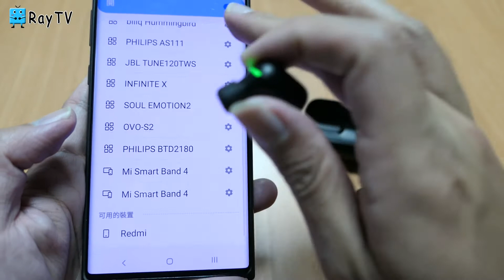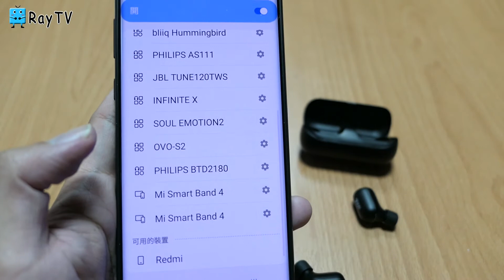開箱抽獎│Turego Ego真無線藍芽耳機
抽獎方式：在下方留言" 我最想使用Turego Ego  ________________ "
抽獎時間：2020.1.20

群眾集資 | 科技
獨步全球| 連續播放15小時免回充| TruEgos Super Ego 真正"無限"耳機

台灣募資史上最強耳霸, IPX7, qi 無線充電, Qualcomm aptx, 雙麥抗噪都只是基本規格, 連續15小時音樂播放免充電, 才是No.1黑科技, Product Grading

最佳買點 :

世界驚羨, 15 小時連續播放音樂| 無須再充電
IPX7 防水認證| 水深1公尺30分鐘不進水
雙麥寂靜通話抗噪| 高通八代 CVC anti-noise
aptX 低損無線解碼| 高通獨家專利
DSP Bass 低音優化演算法+ 9mm客製單體
qi 無線充電| 通用規格無線充電
快速充電| 充15分鐘使用3小時
左右耳獨立使用| 使用時間再加一倍, 不充電使用30小時
任一耳都可互為主機| 同Air Pods2 功能, 哪一耳先離盒, 那一耳就是主機
通話時雙耳立體聲| 真無線耳機通話清晰的必要條件
耳機上直接調整大小聲| 注意:市面90%真無線都必須在手機上調整大小聲
BT5.0 耳機離盒自動開機, 自動提示配對
耳機單鍵啟動Siri, Google Assistance 語音助理

單純分享
Mavic Mini 以超好入門的價格，以及簡易的APP
讓Ray也開始踏入了空拍行列，想來跟大家分享台灣之美

拍攝機器：
手機Samsung Note10+、Nokia8.1、紅米Note7、黑鯊2 Pro
相機Sony RX100M7 、Panasonic Lx-10、GoPro 7 White、DJI OSMO ACTION
空拍機 DJI Mavic Mini